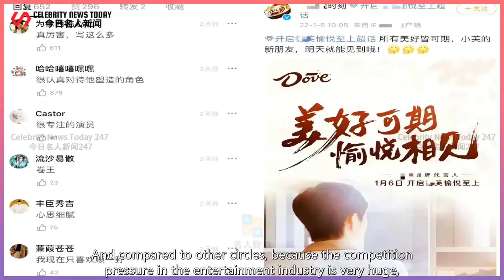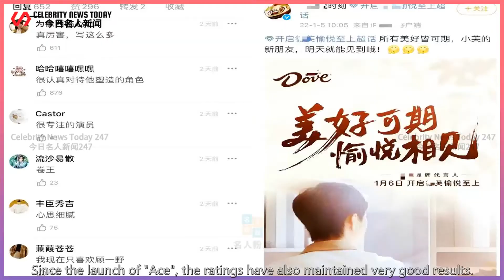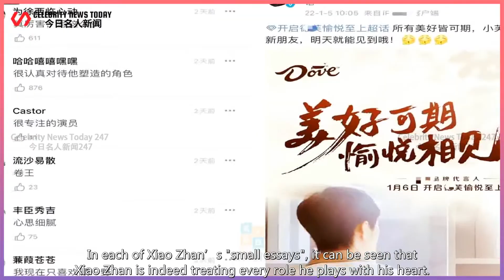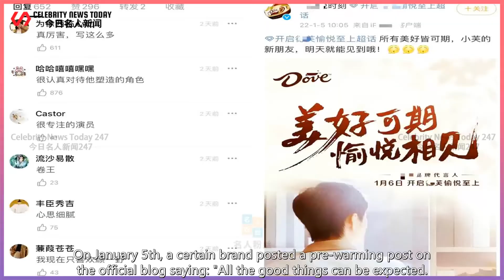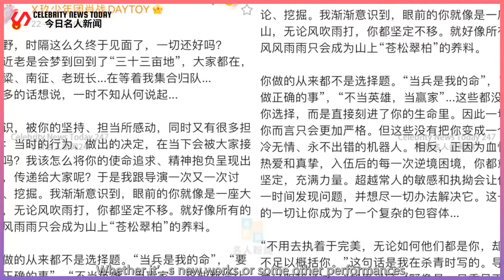How internal is Xiao Zhan? Acting with a clear conscience for the role, the new endorsement pre...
Celebrity News Today 247 2022/01/06 : How internal is Xiao Zhan? Acting with a clear conscience for the role, the new endorsement preheats the fans to revel ...
 With the increasing competition in society nowadays, the phenomenon of "involution" is also more se